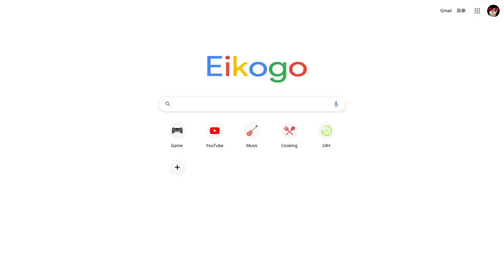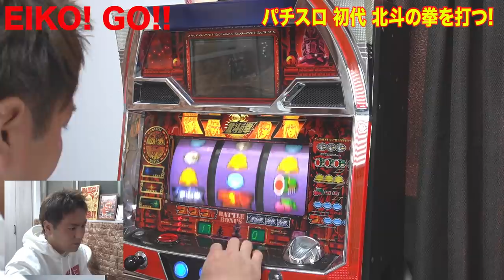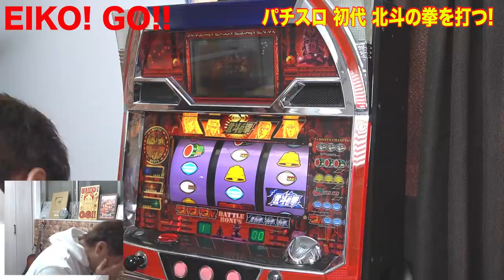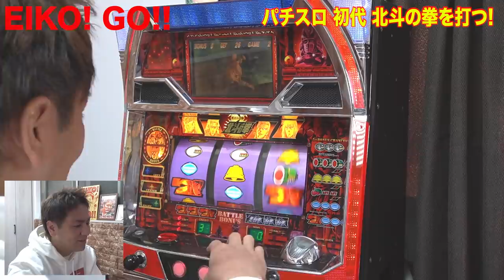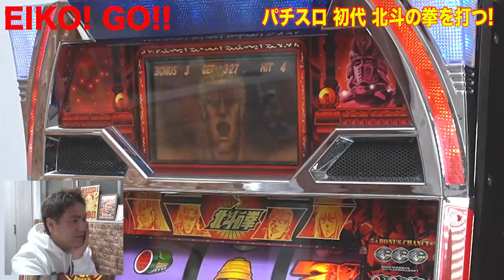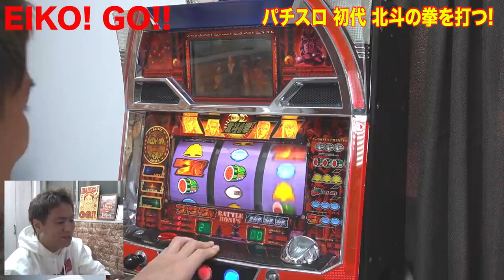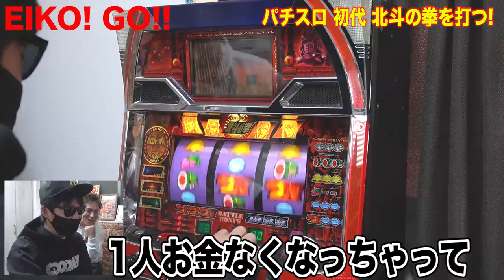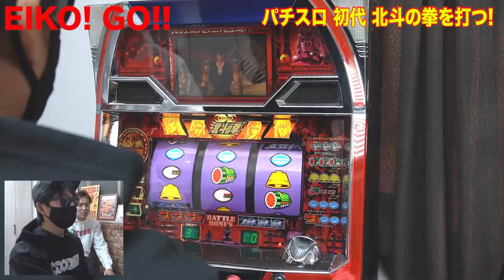初代 北斗の拳打ちます!アタタタタタタタタタタタター!!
本日のオープニングは たにし さん!!

■777Real パチスロ北斗の拳ダウンロードはこちら
※スマートフォン専用URLとなります。